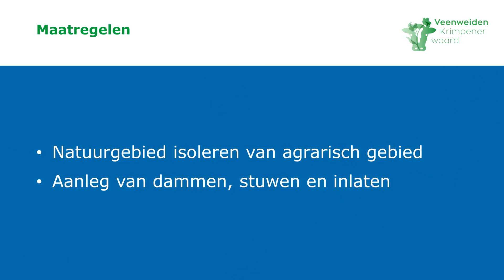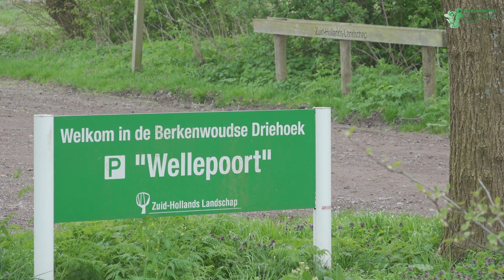Kattendijksblok, Middelblok en Oudeland: water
Informatie over waterbeheer en waternatuur in Kattendijksblok, Middelblok en Oudeland